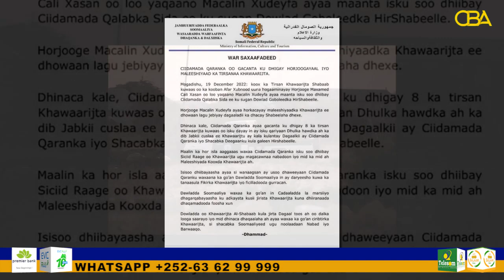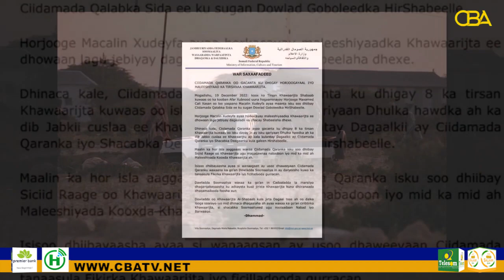Dowlada somaliya oo sheegtay in sarkaal sare oo ka tirsanaa alshaab isasa soo dhiibay.